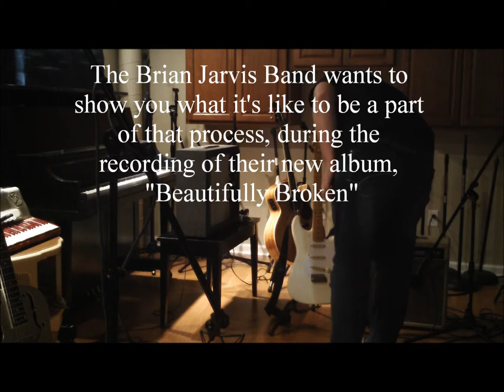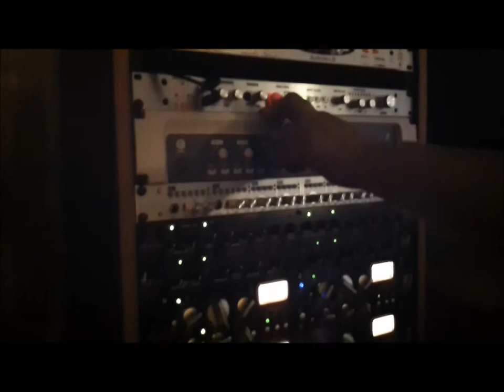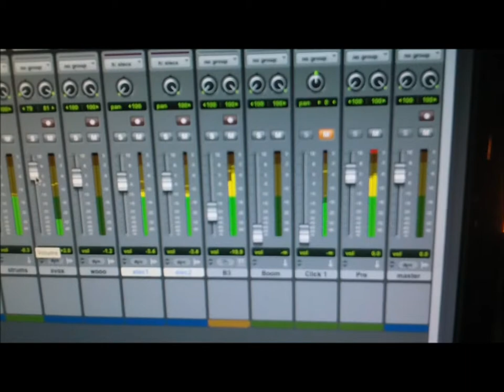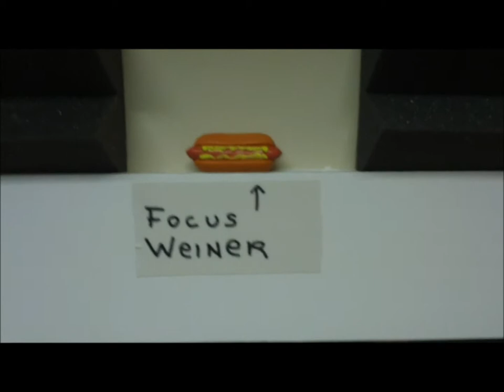Brian Jarvis Band Studio Vlog 6-27-11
The Brian Jarvis Band works on some vocals and guitar in the recording studio for their upcoming album "Beautifully Broken," due out in the fall...